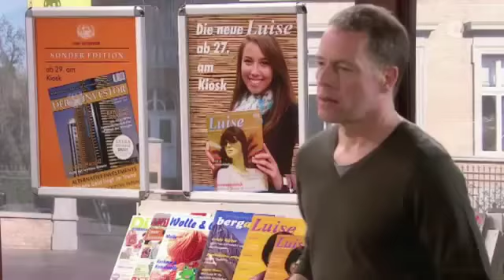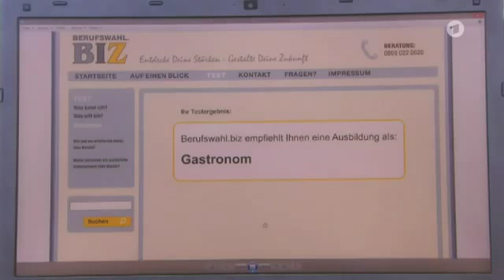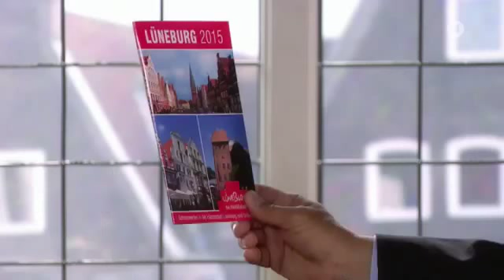Rote Rosen : Folge 2001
Episode 2001: 'Die Neue' - Montag, 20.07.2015 I 14:10 Uhr I Das Erste Nora rollt mit ihrem Campingbus in Lüneburg an und fällt gut gelaunt in Lasses Kiosk ein ...